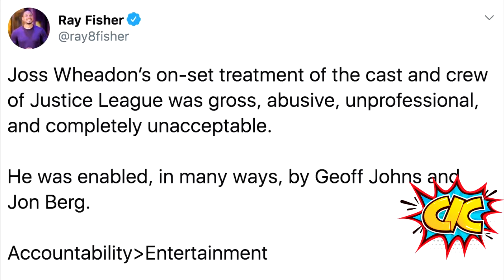Informativo Friki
Stallone trabaja en Rocky IV Directors Cut, Batman Eternamente a la pelea, Cyborg llora por Whedon y Keaton sigue generando rumores.